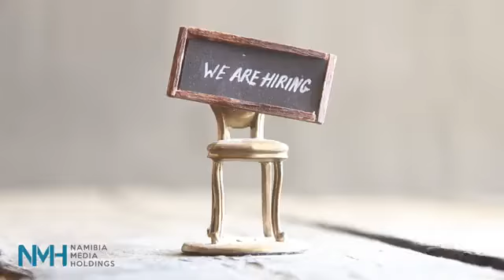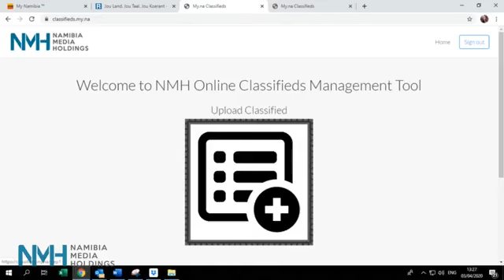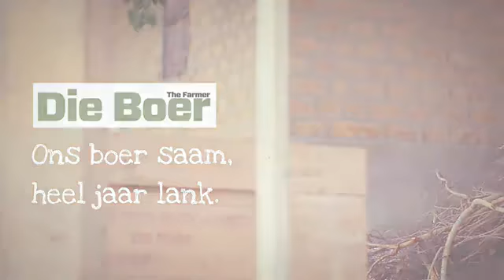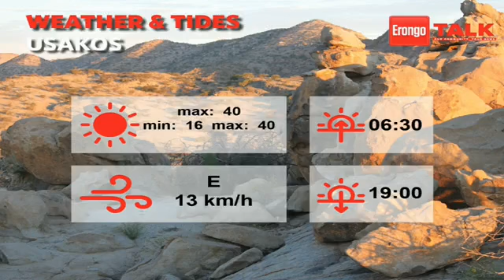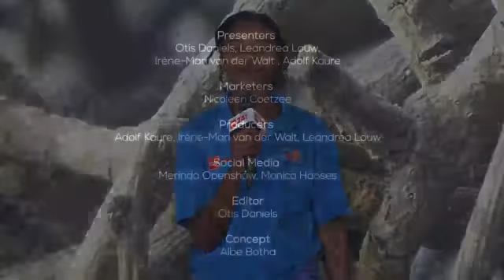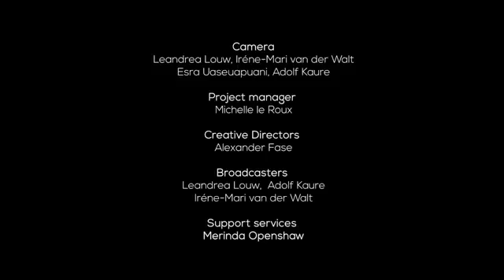Erongo Talk episode 335 - 11 October 2021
On Erongo Talk today:

The team joins you from Swakopmund Guesthouse with the latest news, as well as the weather and tides.

The coastal branch chairperson of the Ovaherero Genocide Federation, Uahimisa Kaapehi talks about the latest discussions on the 1904 Ovaherero and Namaqua genocide suffered at the hands of the Germans.

Visit oneuptwo.com for NMH TV Channel